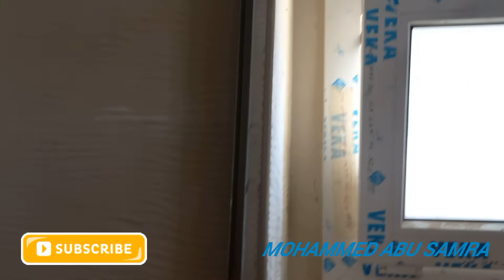Amazing way to install glass partition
Beautiful way to installing glass partition the bathroom  on the building
  Construction Techniques -  glass  Amazing Work
I Wish You Always Happiness & Success !!!